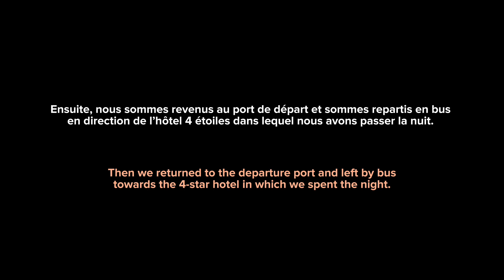VLOG - MAGNIFIQUE ACTIVITÉ DE 2 JOURS EN TURQUIE ! - Vlog in Turkey #2 🇹🇷